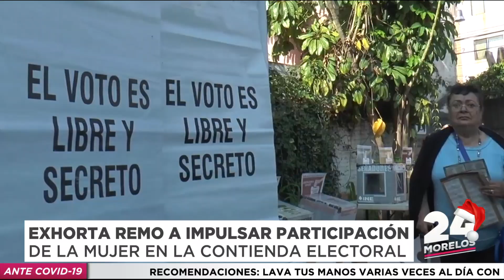EXHORTA REMO A IMPULSAR PARTICIPACIÓN DE LA MUJER EN LA CONTIENDA ELECTORAL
La agrupación Reconstruyendo Morelos llamó a las mujeres a participar en el próximo proceso electoral, en específico, por la vía independiente. Asimismo, pidió a los partidos políticos cumplir con la paridad de género en la designación de sus candidatos.